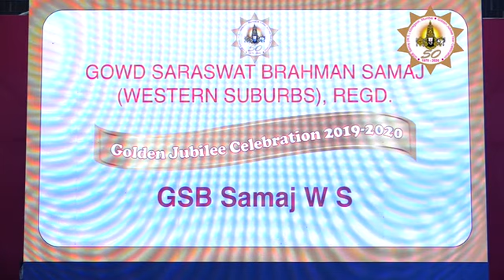09 Dance 03 GSBWS